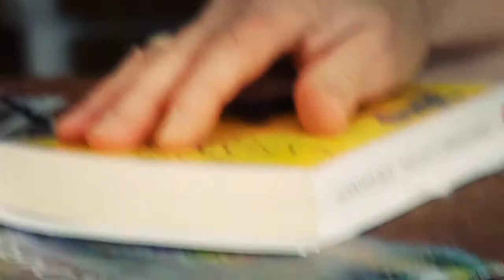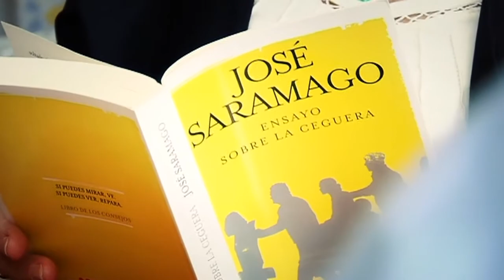Trailer Documental: “En busca de la luz” 2014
El 29/05 estreno en la 2 el documental “En Busca de la luz”.

“Yo que siempre he pintado la luz, ahora entro en el reino de las tinieblas” Rafael Daroca

Un documental de Ander Duque.

Posproducción de audio por: Garimba Rekords

Programa: La aventura del saber.